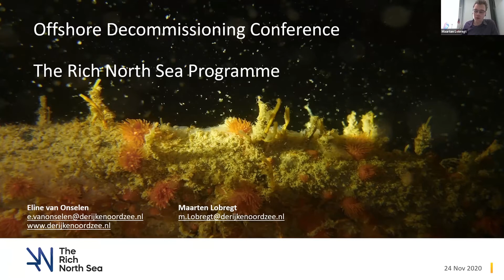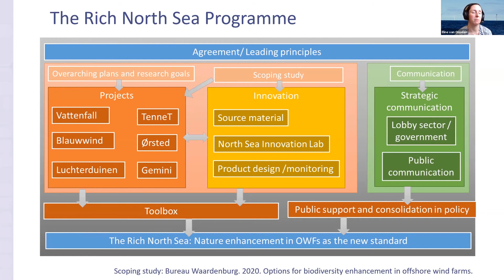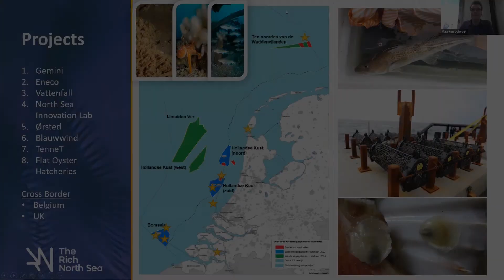Webinar 'Getting it Right - Leave In Situ or Remove?' \\ De Rijke Noordzee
Er is aanzienlijke vooruitgang geboekt in het begrijpen van de ecologische rol van door de mens gemaakte infrastructuur in het mariene milieu, maar waar gaan we heen? Moet je structuren laten staan voor natuurbehoud of moet alles opgeruimd worden uit de Noordzee? Het is belangrijk om nu alvast na te denken over de besluitvorming rond de werking en het lot van constructies op lange termijn. Collega's Maarten en Eline gaven tijdens het webinar 'Getting it Right - Leave In-Situ or Remove?' tijdens het Offshore decomissioning conference een voorbeeld van hoe natuur en wind geïntegreerd kunnen zijn. Maar hoe verder na de levensduur van de turbines?

Over De Rijke Noordzee
De Rijke Noordzee, waar wind en natuur elkaar versterken. Bron van duurzame energie, rijk aan natuur en vol leven. Wij gaan voor een florerende onderwaterwereld op de bodem van windparken. Samen met de wind- en watersector en wetenschap werken we aan innovatieve oplossingen voor de bouw van levende riffen. De Rijke Noordzee is een initiatief van Natuur & Milieu en Stichting De Noordzee.

Op de hoogte blijven? Schrijf je in voor de nieuwsbrief!